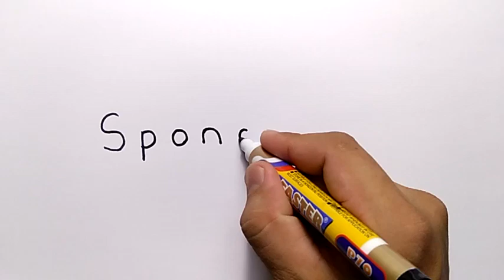VERY EASY !, How to turn word SPONGEBOB into CARTOON for kids / learn how to draw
this vidio show how to draw for kids is easy and simple to do only with word turn into cartoon. very easy and fun to do.